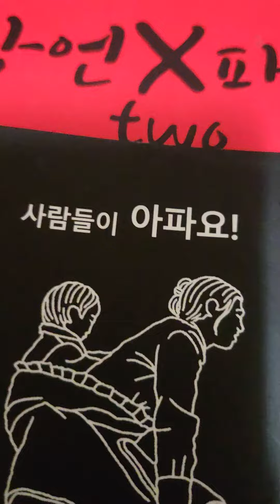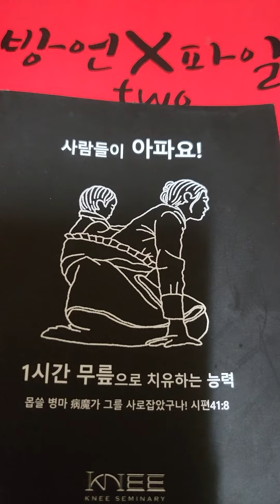다니엘 예심찾기23.8/14